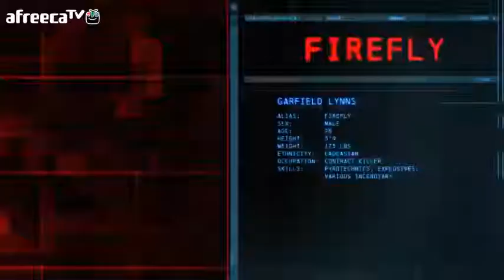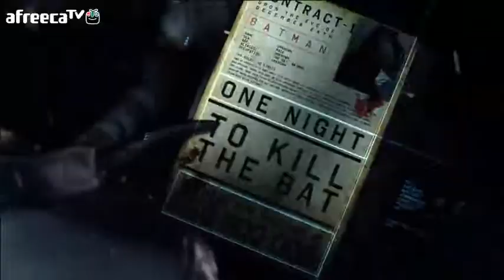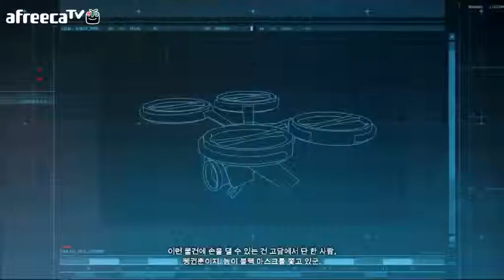검은네로] 배트맨 아캄 오리진 -히어로 잠입액션- [1]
그나마 인간적인(?) 영웅 배트맨
오리진 편에서는 좀더 소소한 재미들이 더해졌다.
액션씬은 좀더 화려해졌고, 그외에 한두가지씩 다른점이 보인다.
아캄시티와는 조작이나 진행방식은 크게 차이가 없다.